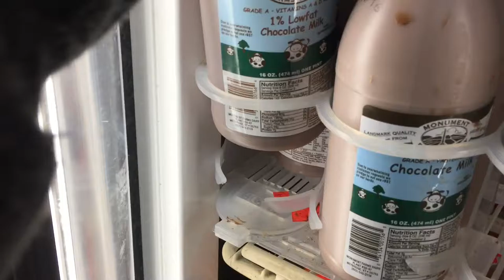Work... VLOG Wednesday Episode 2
Vloggggg wednesdayyyy!